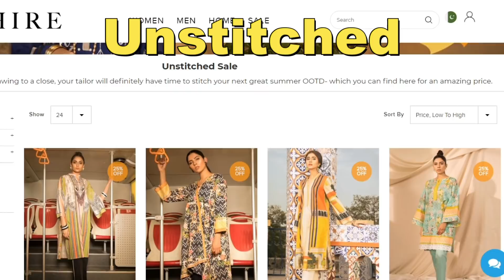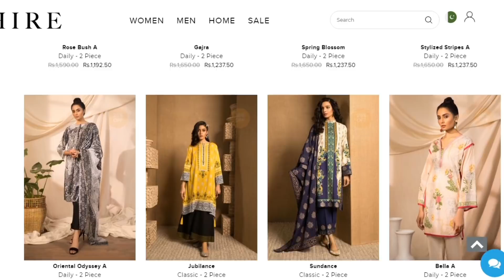Sapphire Summer 50% Off Flat Sale & So Kamal Sale by Fizza Style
Sapphire Summer 50% Off Flat Sale with So Kamal Sale
by Fizza Style